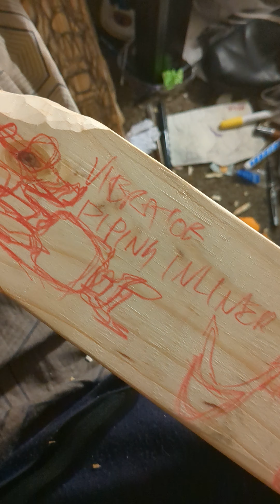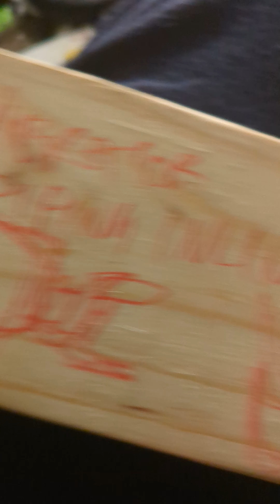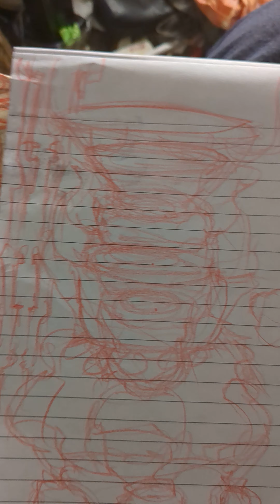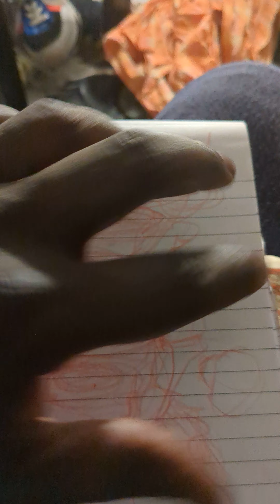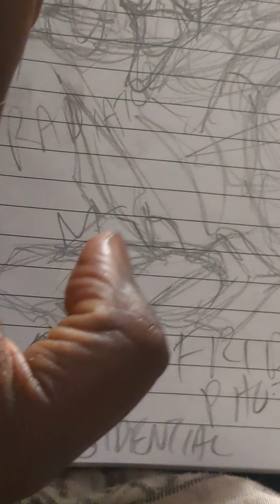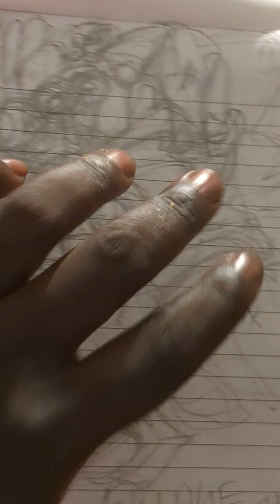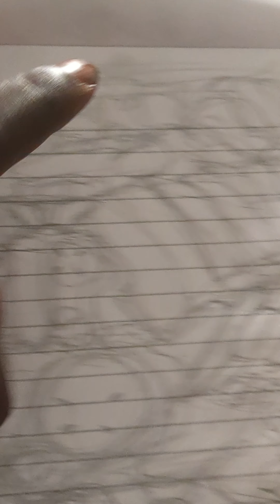Gear Box R&D Continuous Improvement by William James Jr Coke